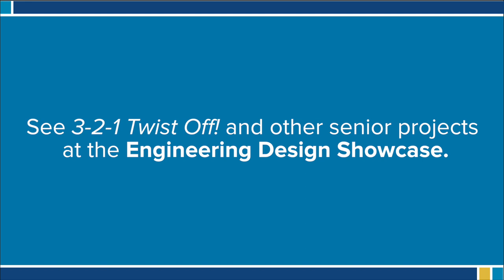3-2-1 Twist Off! Engineering Design Showcase Team Feature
Many plastic drinking bottles are made from two types of plastics to allow bottle distributors to make more versatile containers. But this technique comes at the cost of an additional step in the recycling process: material separation. Caps must be removed from bodies of bottles during recycling to preserve the integrity of each plastic. 3-2-1 Twist Off! is an attempt at automating this process. UC Davis engineering students are working with students from Meijo University in Japan on the project. Learn more about UC Davis College of Engineering student projects at our annual Engineering Design Showcase.